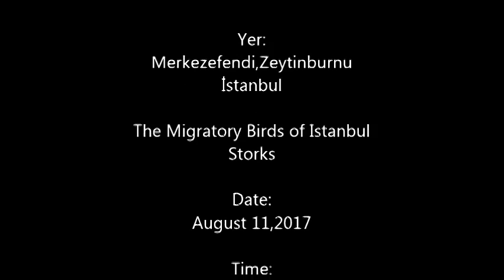The Storks Migratory Birds of Istanbul İstanbul'un Göçmen Kuşları Leylekler